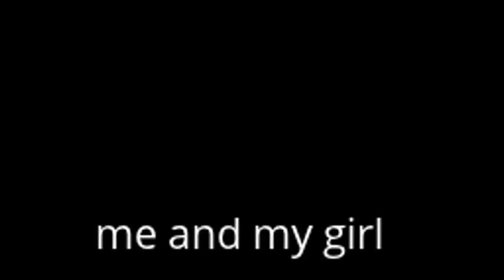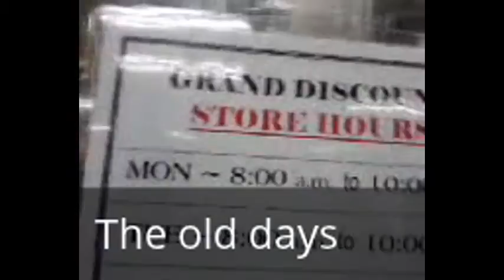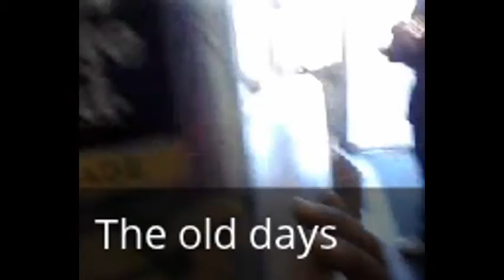lilmoody old days